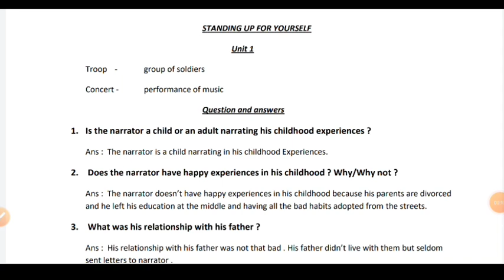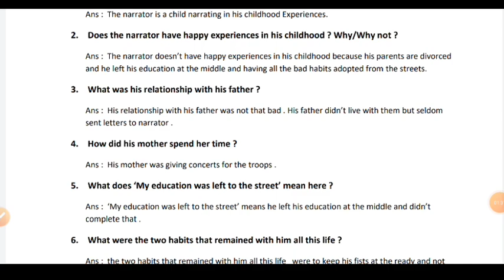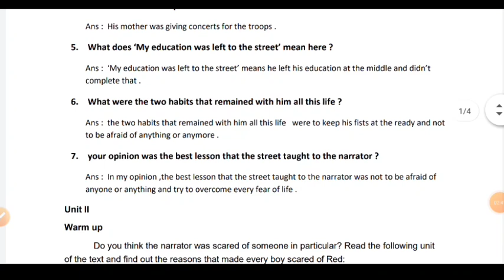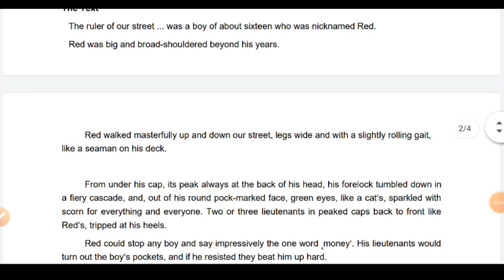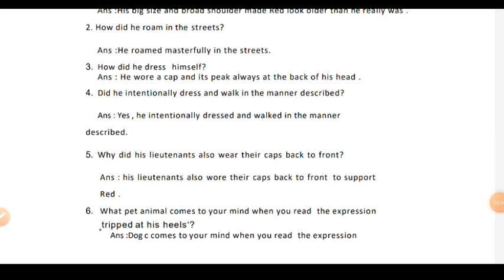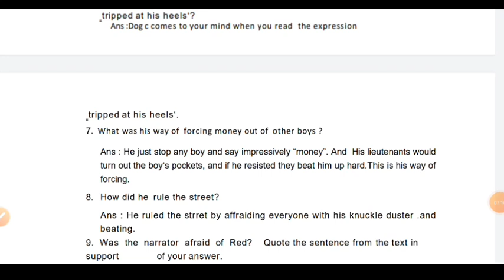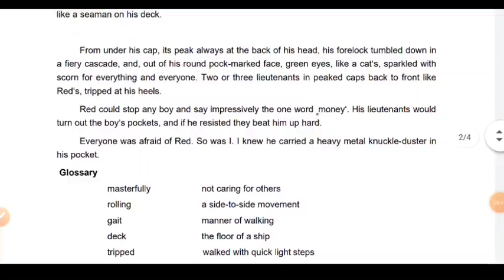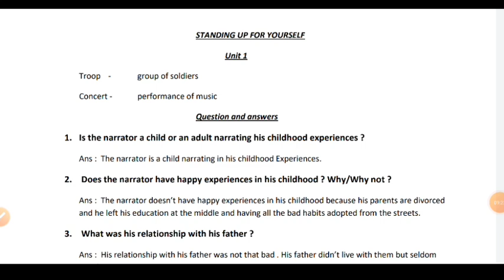+2 First Year English | Standing Up For Yourself Questions Answer | Class 11 English | Details Video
For Diploma /ITI/+2 /B TECH Admissions contact -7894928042
Best. College And Best Placement

AURO TRADING COMPANY

ALL TYPES OF SCHOOL, COLLEGE TEST BOOK,GUIDE BOOK,NOTE BOOK& OFFICE STATIONARY

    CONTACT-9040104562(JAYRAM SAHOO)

ବ୍ରଜବନ୍ଧୁ ମେଧାବୃତ୍ତି 2021କେମିତି ଆବେଦନ କରିବେ

Online Registration form...

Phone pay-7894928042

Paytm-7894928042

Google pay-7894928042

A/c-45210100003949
IFSC-BARB0JAGIND